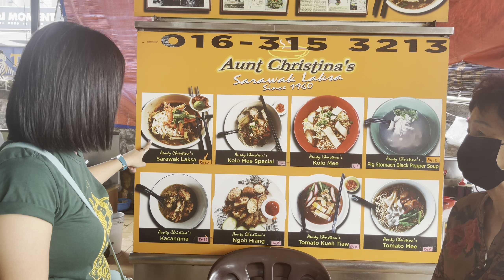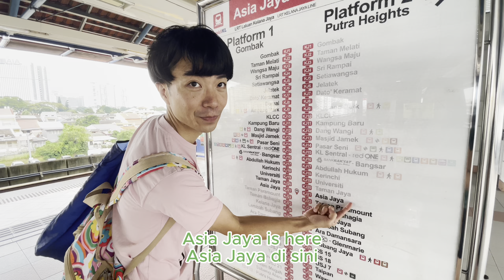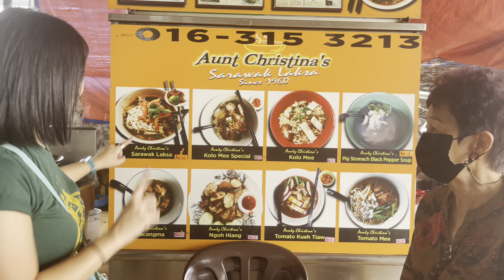Journey with Dice #2【Taman Paramount】Japanese meets Sarawak Laksa & Ayam Butter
【Today's performers are】
◆ Chubay
◆ Ayano

We are Japanese 🇯🇵living in Malaysia 🇲🇾 and enjoy playing Japanese and Malaysian popular music.

Kami orang Jepun 🇯🇵menetap di Malaysia 🇲🇾 dan menikmati bermain muzik popular Jepun dan Malaysia.

【Boleh Boleh Jepun Muzik Room】
▼ChuBay

▼Yu
◇Vocal◇Translator

▼Ayano
◇Vocal◇camera◇editor◇thumbnail◇translator◇stylist◇makeup◇

▼SATO
◇Vocal◇Bass Guitar

▼Na-Na-
◇Vocal◇Piano◇Keyboard◇composer◇Arranger◇Mixer

▼Yukino
◇Vocal◇guitar

【MalayPan TV】
▼Arisa
◇Vocal

【Recommendation】
Saya Anak Malaysia - Malaysia Merdeka song/covered by Japanese/lyrics BM & JP/Happy Independence Day

 • Saya Anak Malaysia - Malaysia Merdeka...

Suasana Hari Raya / ORANG JEPUN menyanyi Malaysian famous song / vocal cover / lyric / Malay English

 • Suasana Hari Raya / ORANG JEPUN menya...